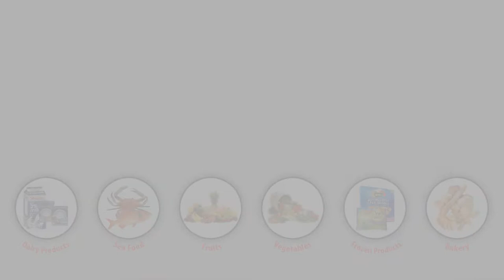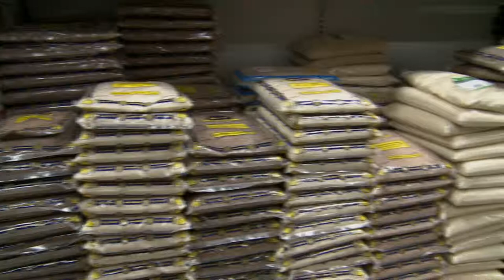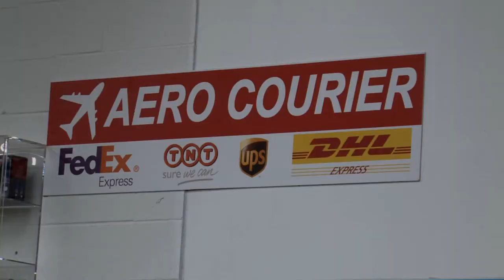Look inside of our New Ocean Super Market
We carry over 13,000 items. Our products are shipped from China, Philippines, Hong Kong, Korea, Taiwan, Japan, India,Sri Lanka and all over the Asia. We also carry a full line of Canadian & American supplies, so you can enjoy one stop shopping.  If you can't find what you need, please speak with our grocery staff and we can have it special ordered for you.
5635 Finch Ave E, Toronto, ON